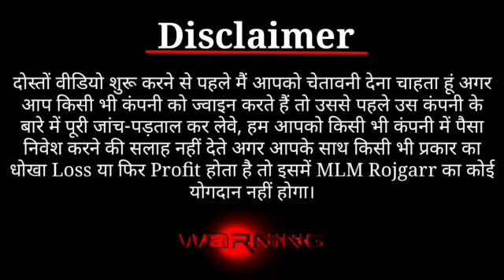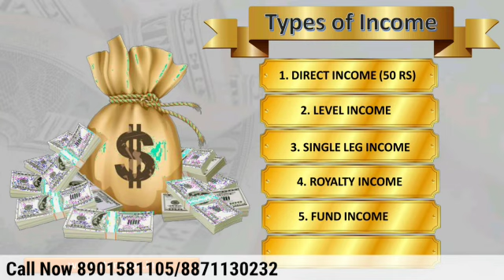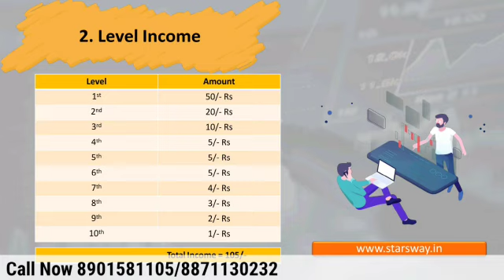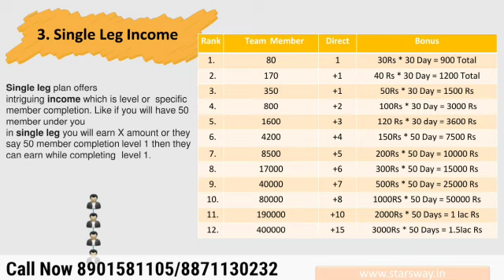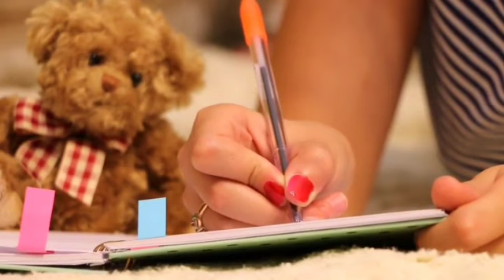Single leg plan / new mlm 2021 plan / stars way plan review / today launched MLM plan